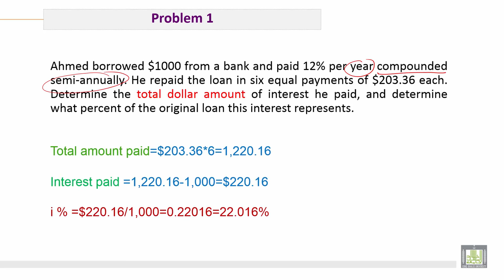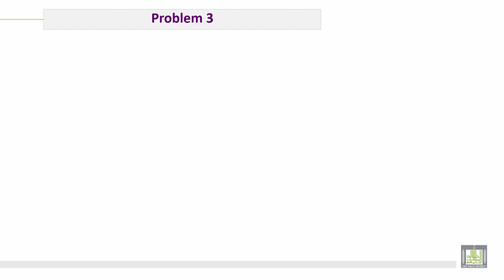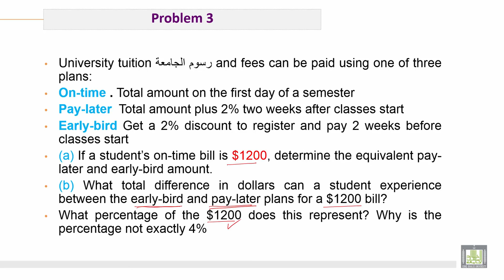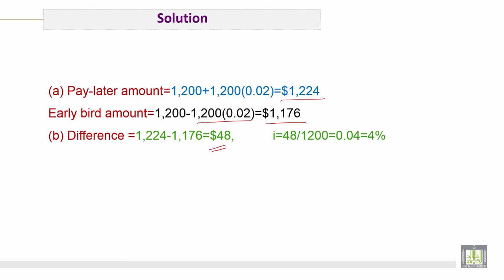Engineering Economy | C6-L2 | Different Cases of Interest Rate - 2